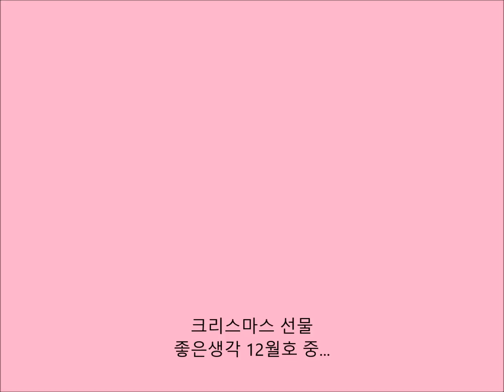크리스마스 선물 (좋은생각 12월호)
작가 윌리엄 폴 영은 돈이 없어 여섯 명의 자식에게 크리스마스 선물을 주지 못했다. 대신 출퇴근길에 틈틈이 쓴 소설 《오두막》을 주었다. 이후 복사본을 이웃에게 나눠 주자 다들 감동하며 출간을 권유했고 베스트셀러가 되었다.